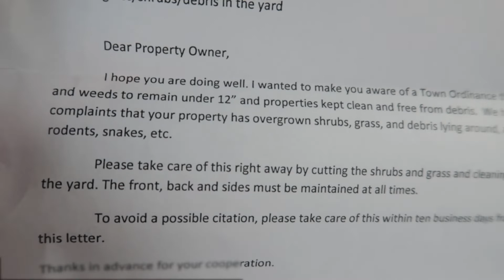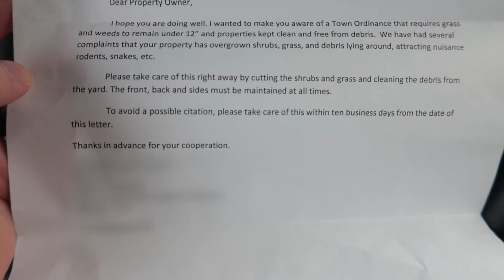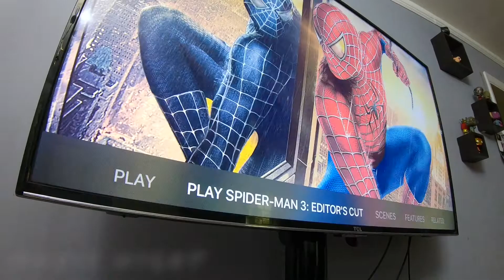Always Practice | Vlog 017